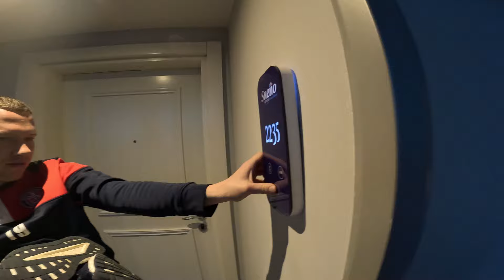Belek 2024 Folge 2 | Klopf, klopf…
Heute gibt es die zweite Folge aus Belek für euch. Was erwartet euch in dieser Folge? Andy Steinmann hat Geburtstag, außerdem gibt es wieder Einblicke ins Training und ins Mannschaftshotel.

⚠Ihr habt Bock auf WSV-Merch?⚠
oder auch im Fanshop direkt in der Rathaus Galerie.